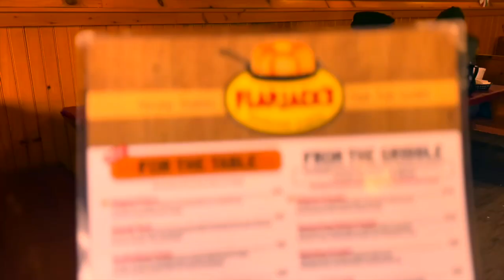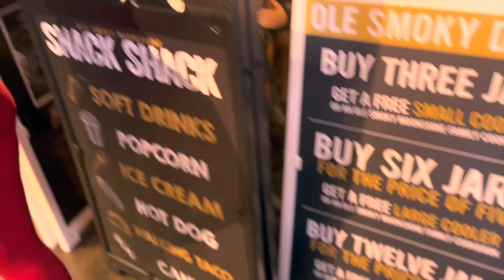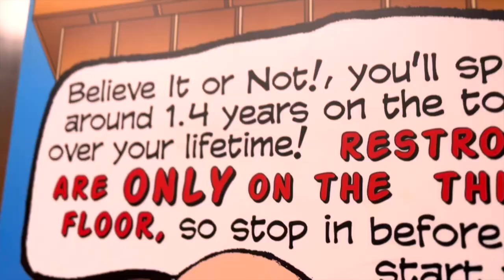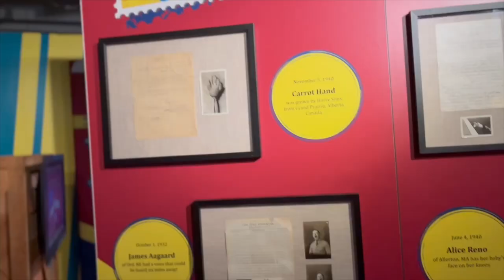Epic Cousin Trip: 12 Shots🫣, Ripley's Museum & More in Tennessee! | Part 1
I love you,  FOREVER TIGHT family for tuning into my vlogs!

🌻 Housewarming Wishlist

S T A Y  U P  O N  G A M E!

F A Q:
Age: 35
Race: Two or more races
BIG LEO ♌️ ENERGY
Cat Mom to Chatter
NEW Dog Mom to Milo
Height: 5’6, 160lbs
From GI (Gary, IN)

D I S C L A I M E R:
Opinions shared are honest and based on my experience.

I do not claim ownership of the songs used. Thanks to the creators of my mixes and non-copyrighted music.